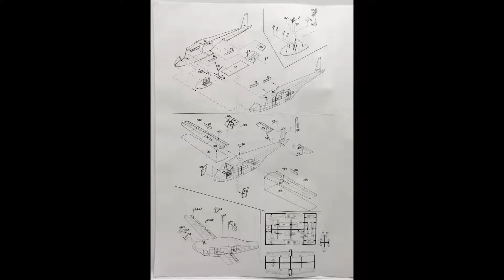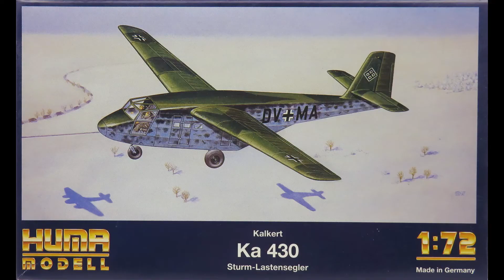1/72 HUMA Ka 430 Glider Kit# 4501